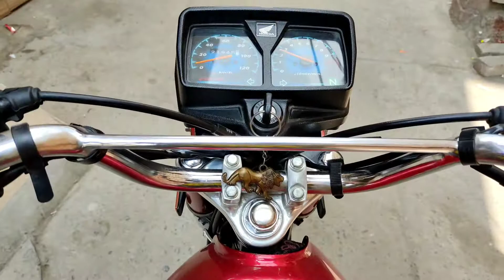Finally Hair Cutting karwa he li | Vlog | Wasim Here